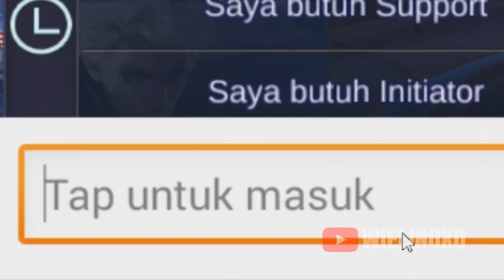ROGER.EXE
Ending Song: Thendy Mabro - Wild West (Trap Remix)